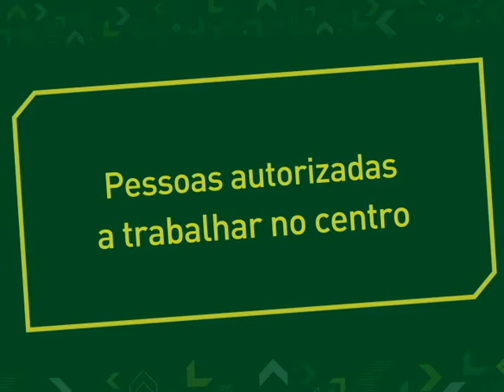Coletiva sobre Plano de Revitalização do Hipercentro de BH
A secretária municipal de Serviços Urbanos, Maria Caldas, concedeu, nesta segunda-feira, dia 3,  no COP- BH, entrevista coletiva sobre o Plano de Revitalização do Hipercentro de BH. Confira no vídeo as informações fornecidas.